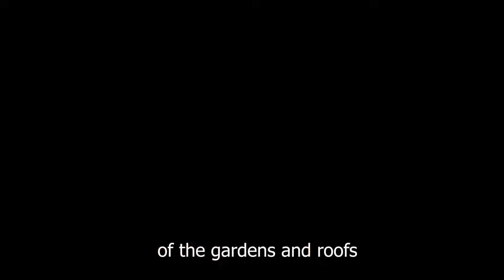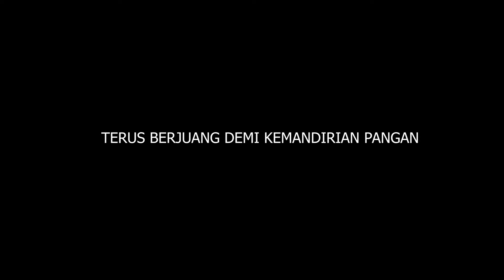Memperingati Hari Pangan Sedunia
Terus Berjuang demi Kemandirian Pangan
Banyuwangi